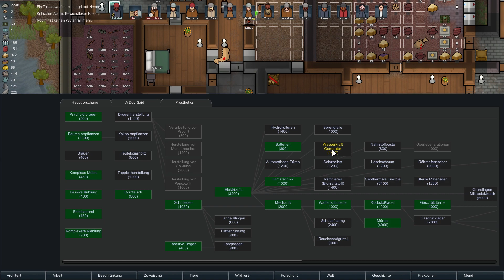Rimworld 1.0 - Der Einzelkämpfer #81 | Den Überfall komplett vergessen | Let`s Play Deutsch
Rimworld 1.0 Der Einzelkämpfer | Die Nackte Brutalität auf Stammes Level | German Gameplay | Let's Play Deutsch

LETS PLAY Rimworld 1.0
Kommentiertes Gameplay von JoeSilverLP

Meine Modliste:

Facial Stuff 1.0 : Wie der Name schon sagt sorgt er für neue Frisuren und ist auch für die lustigen Arme und Beine Verantwortlich

Expanded Prosthetics  and Organ Engineering : Ist nur drin weil ich keine Lust mehr auf Leute habe die mit einer zerschmetterten Wirbelsäule faul im Bett rumliegen

A Dog Said... Animal Prosthetics : Prothesen für Tiere, selber Grund wie weiter oben

Und das wars eigentlich Hugslib sollte eigentlich klar sein

Mein Equipment:

* Mein Mikrofon

* Mein Mischpult

* Mein vorgänger Mirkofon